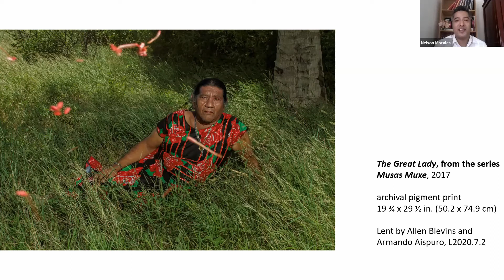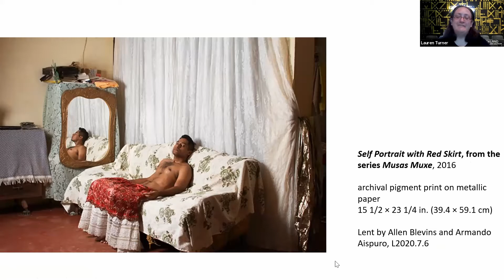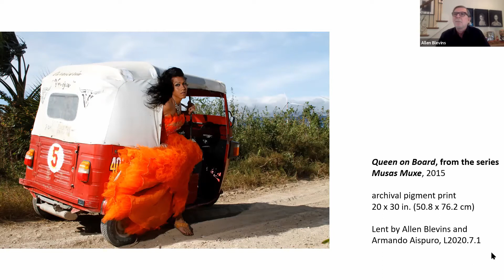Artist Conversation with Nelson Morales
A public conversation with photographer Nelson Morales, who will have select photographs from his series Musas Muxe on view at the Ackland. The photographs explore the everyday life of muxes ­—people who identify as a third gender —of the Oaxaca state of Mexico.

Collector Allen Blevins and the Ackland's Assistant Curator for the Collection Lauren Turner join in on the discussion.